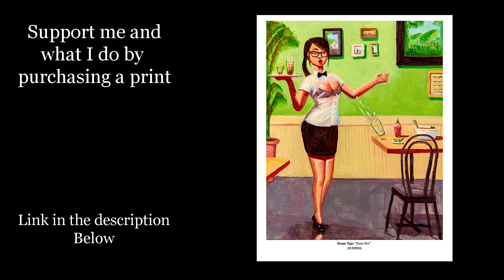The Artist's Journey: Soul